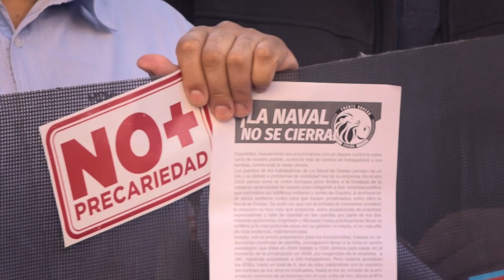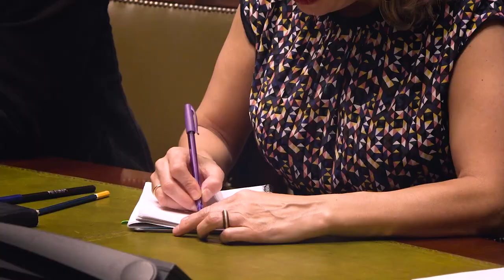Podemos con los trabajadores de Astilleros de Sestao-LA NAVAL